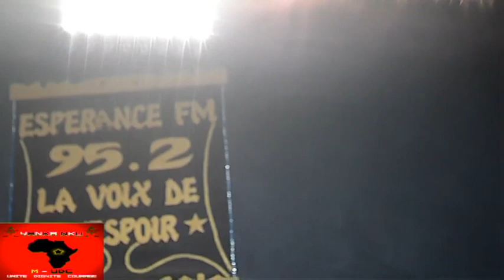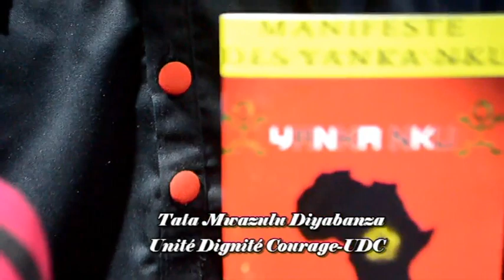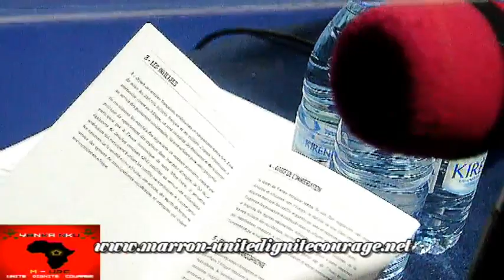FRANC CFA ET LE SENEGAL / AFRIQUE A L'ERE DU CHANGEMENT MWAZULU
Lors de sa préstation remarquée à la radio espérance à Dakar, Mwazulu Diyabanza sonne le glas des dirigeants africans qui ont excéllés dans le déspotisme et accumulés autant d'échecs.